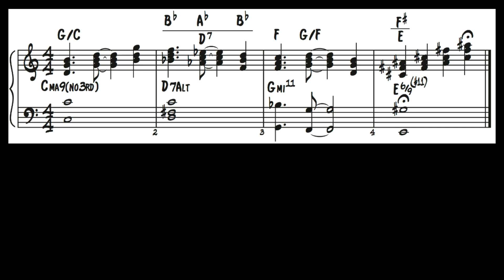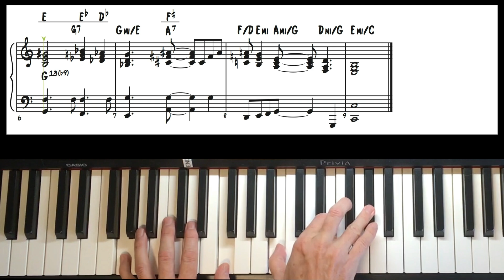Slash and Poply Chords Teaser For Pop-Jazz Pianists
Slash Chords and Poly Chords are arguable the most powerful tool for contemporary pianists and keyboardists when it comes to harmonization. Upper Structure Chords help create incredibly rich sounding harmony while being relatively easy to play.
Understanding those chord structures also helps with arranging and improvisations utilizing  arpeggios and broken chords.